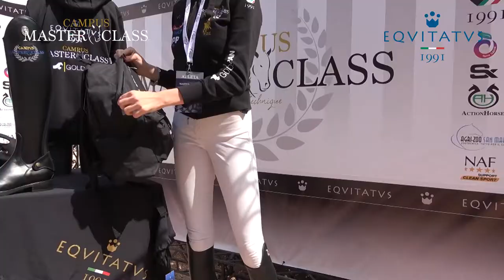THE EXPERIENCE VOL. 1 - EPISODIO 2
𝘼𝙡 𝙛𝙞𝙖𝙣𝙘𝙤 𝙙𝙚𝙜𝙡𝙞 𝙖𝙩𝙡𝙚𝙩𝙞.
Il modo migliore per capire le esigenze e le tendenze del settore equestre è continuare a 𝑣𝑖𝑣𝑒𝑟𝑒 𝑙𝑜 𝑠𝑝𝑜𝑟𝑡 ogni giorno.
A campusmasterclass anche i nostri partner hanno l'occasione di 𝐜𝐨𝐧𝐟𝐫𝐨𝐧𝐭𝐚𝐫𝐬𝐢 𝐜𝐨𝐧 𝐠𝐢𝐨𝐯𝐚𝐧𝐢 𝐚𝐭𝐥𝐞𝐭𝐢 pronti a mettersi in gioco.